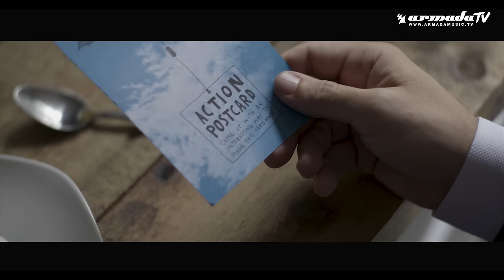Chicane - A Love That's Hard To Find (Official Music Video)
🚨 Chicane's new album 'Everything We Had To Leave Behind' is OUT NOW! Discover the album

Reflecting a lot of changes – both personal and otherwise – for the legendary electronic music icon, while still appealing to the older followers of his trailblazing music, ‘The Place You Can’t Remember, The Place You Can’t Forget’ sees the return of the soul-searching, achingly addictive sounds of classic Chicane, recorded in the new Modena 4 studio, with a host of guest vocalists and writers. A collection of songs rather than a collection of streams, the album includes a smorgasbord of breathtaking productions, including first single ‘Serendipity’, an evergreen slice of sonic beauty that features the songwriting skills and vocal performance of Tracy Ackerman, known for her work on Chicane’s 2000 classic ‘No Ordinary Morning’.

From the ethereal opening of ‘Running To The Sea’ and the pure exuberance of ‘Nirvana’ to the coolness of ‘Ten Deep’, the plaintive ‘I Came Here For You’ and the poignant memories of heartbreak in ‘Fear I Must First Let You Go’, ‘The Place I Can’t Remember, The Place I Can’t Forget’ has something for all emotions. It resonates with the Chicane of old and the Chicane of now, and will prove a truly memorable and unforgettable offering able to withstand the test of time whenever it comes knocking.

TRACKLIST

1. Running To The Sea
2. Gorecki
3. Serendipity
4. A Love That's Hard to Find
5. Chord-Less Yacht
6. Rainbow
7. Nirvana
8. Judder
9. I Came Here for You
10. Ten Deep
11. Fear I Must First Let You Go